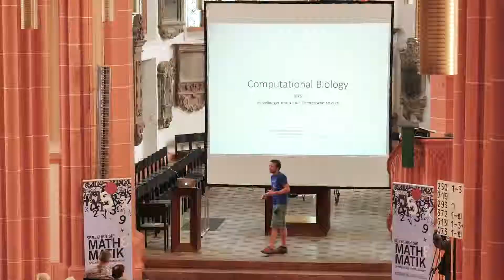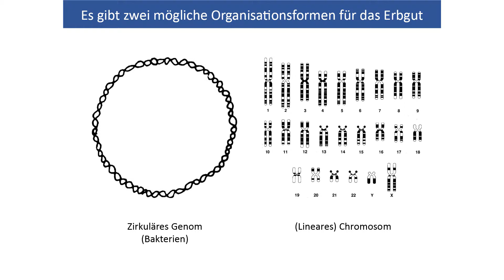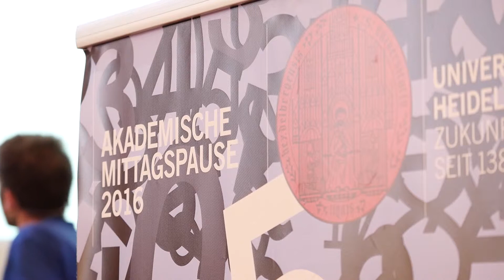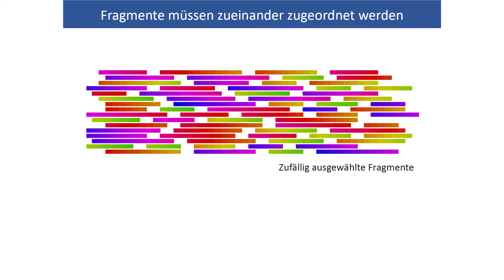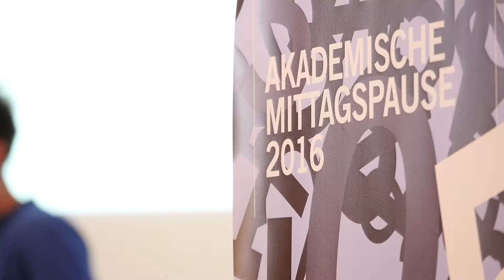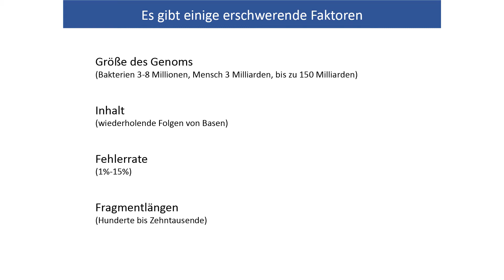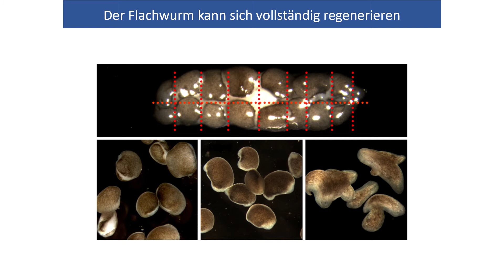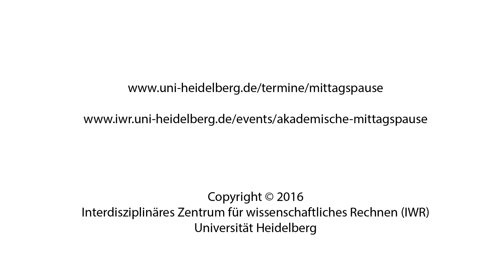Siegfried Schloissnig: "Gen, Genom, (Re)generation"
„Sprechen Sie Mathematik?“ - Unter diesem Motto stand die „Akademische Mittagspause“ 2016 der Universität Heidelberg. Bei dieser besonderen Vortragsreihe stellten Wissenschaftler und Wissenschaftlerinnen ihre Forschungsarbeiten aus unterschiedlichen mathematischen Gebieten für ein fachfremdes Publikum verständlich vor. Einer von ihnen war HITS-Wissenschaftler Siegfried Schloissnig (jetzt am Institut für Molekulare Pathologie (IMP) in Wien). In seinem Vortrag in der Peterskirche erklärte er, wie Mathematik dabei hilft, das Erbgut von Salamandern und Plattwürmern zu entschlüsseln.

Die „Akademische Mittagspause“ im Sommersemester 2016 wurde gemeinsam vom Interdisziplinären Zentrum für Wissenschaftliches Rechnen (IWR) und dem Mathematics Center Heidelberg der Universität Heidelberg (MATCH) sowie dem Heidelberger Institut für Theoretische Studien (HITS) ausgerichtet.